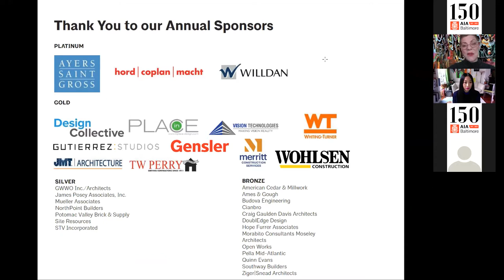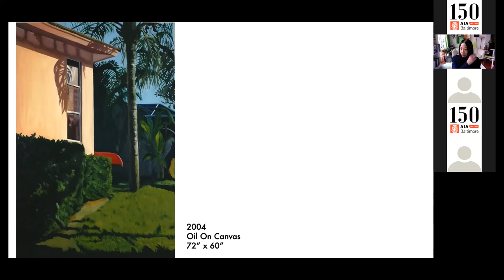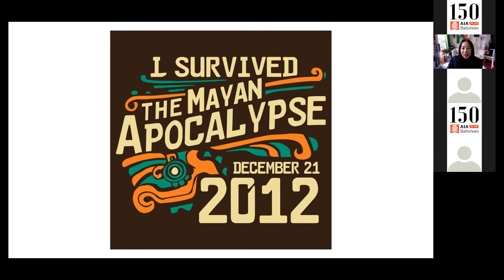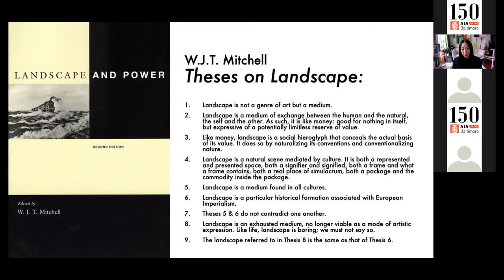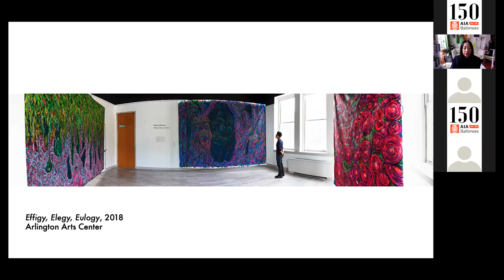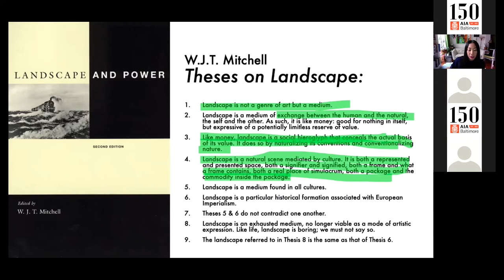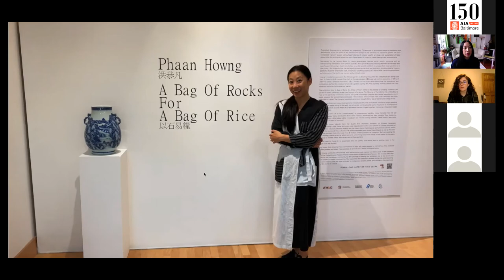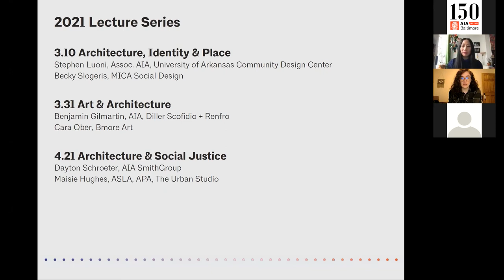2021 AIA Baltimore & BAF Spring Lunchtime Lecture Series: Money & Hose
Architecture is a manifestation of culture. On the occasion of AIA Baltimore’s 150th anniversary, the AIA Baltimore and Baltimore Architecture Foundation 2021 Lecture Series will explore how the built environment simultaneously reflects and influences culture, in Baltimore and beyond. Each lecture will expose how cultural values shape design. The three lectures are focused around themes with specific local resonance in Baltimore, a city in which the arts and culture are key to community identity, history, and future vitality: Architecture and Identity, Art and Architecture, Architecture and Social Justice. Visiting and local speakers will examine and highlight the built environment and its relationship with the arts, community initiatives, sustainability goals, preservation, equity, the vernacular, and more, as we reflect on how these have been shaped by design practice throughout AIA Baltimore’s 150-year history.

Phaan Howng is a Baltimore-based multidisciplinary artist focused on exploring the production of landscape through large-scale landscape painting, sculptures, installations, and performance. Guided by philosophical, anthropological, and socio-political thinking, Howng’s immersive environments are a response to the toxic extractive practices of global capitalism that hinder environmentally and socially just landscapes. Her work attempts to deconstruct man’s presumed power over nature by focusing on the geopolitics of displaced plant-life and questioning the labor and management that result from processing nature as product. Howng received her BFA in Painting from Boston University (2004) and her MFA from the Mt. Royal School of Art at the Maryland Institute of College of Art (2015), where she is currently an adjunct professor. Howng’s work has been exhibited across the United States at major venues and cultural-institutions such as the Baltimore Museum of Art (Baltimore, MD 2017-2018), the Smithsonian Arts and Industry Museum (Washington D.C. 2018), Spring Break Art Show (New York, NY 2019) Art Kiosk (Redwood City, CA 2019), Facebook (Washington D.C. 2019), and The Asian Arts and Culture Center at Towson University (Towson, MD 2020).